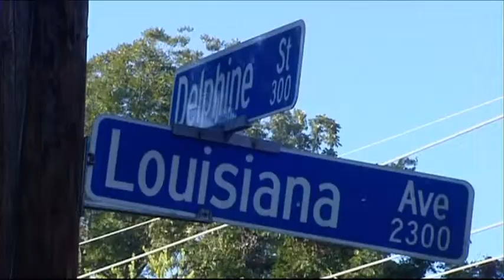Study: LA has one of the highest black homicide rates in U.S.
BATON ROUGE, LA (NBC33)  &mdash; &nbsp;No one in Baton Rouge seems too surprised that our state had one of the highest black victimization homicide rates in the nation in 2012.